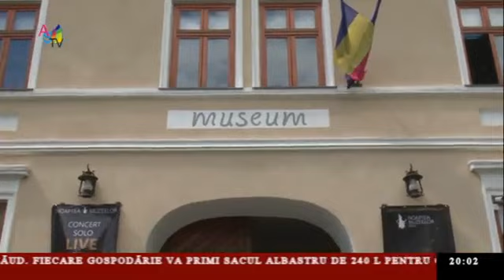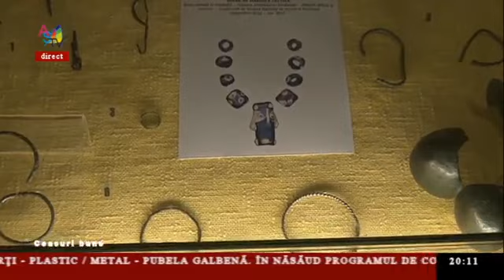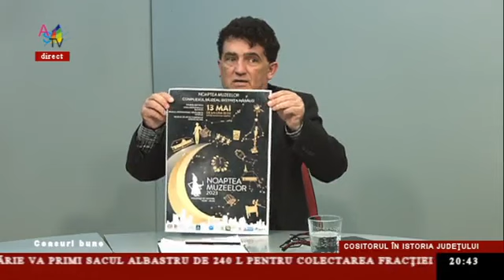Arta cositorului Transilvanean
In cadrul emisiunii Ceasuri bune invitat dr. George Marinescu, moderator Alexandru Emil Iustian As-Tv Bistrita